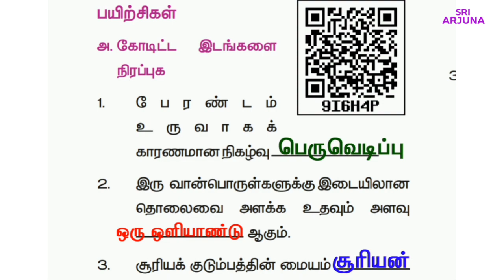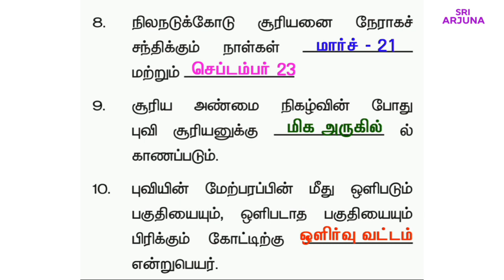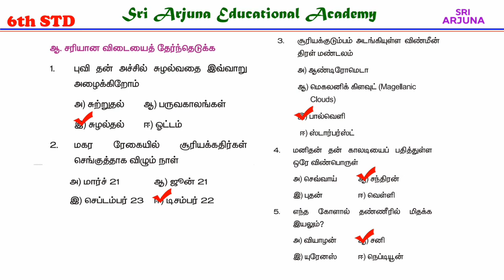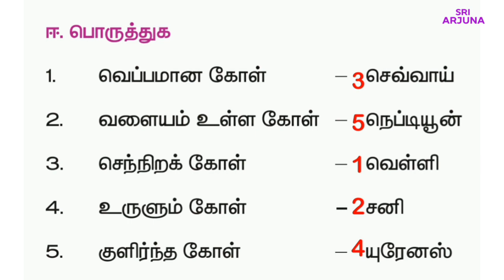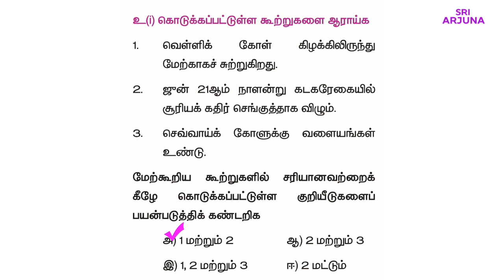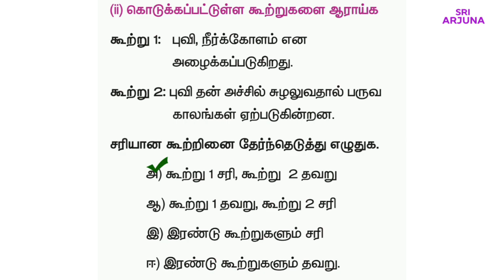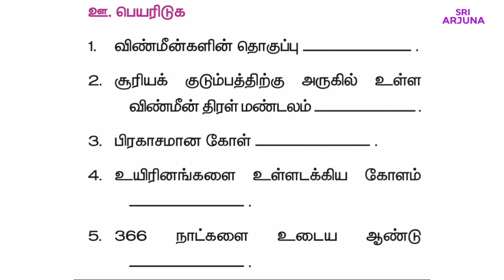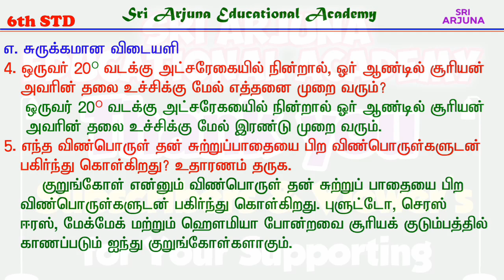பேரண்டம் மற்றும் சூரியக்குடும்பம் வினா விடை | 6ஆம் வகுப்பு சமூக அறிவியல் | அலகு 1, புவியியல்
6ஆம் வகுப்பு சமூக அறிவியல், பருவம் 1, அலகு 1, புவியியல், பேரண்டம் மற்றும் சூரியக்குடும்பம் பாடத்தின் வினா விடை. பகுதி - 1